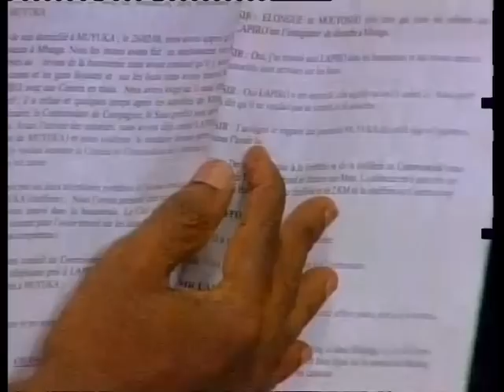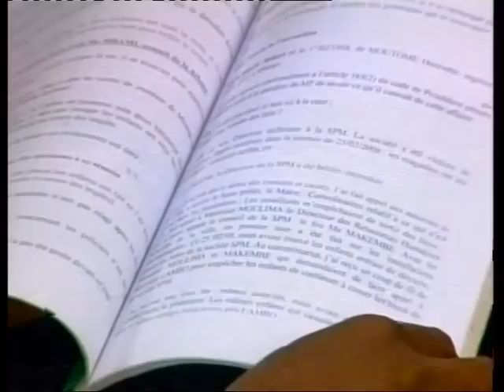LAPIRO DE MBANGA (Parole d'homme v4)